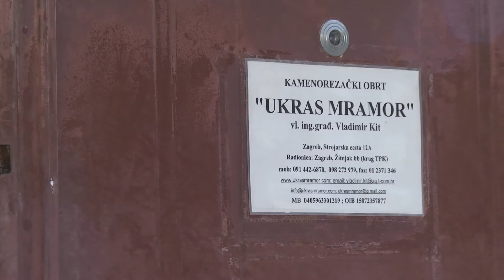Ukras mramor, vl. Vladimir Kit - 17.01.2015.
Brojni domovi, tvrtke i javne ustanove, ali i luksuzna jahta ruskog predsjednika Vladimira Putina, svoj su izgled oplemenili detaljima od mramora i granita koji nastaju u jednoj zagrebačkoj obrtničkoj radionici. Ljubav prema kamenu za ovog obrtnika traje punih 26 godina.